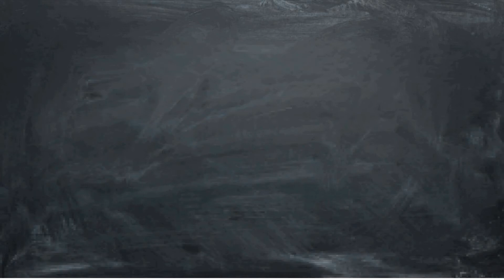What does Harvest Do?